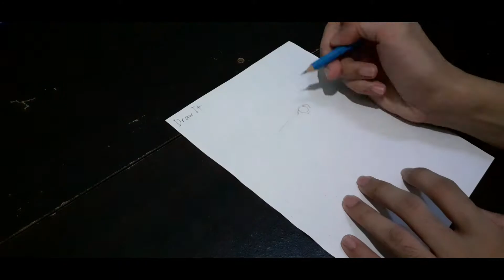Drawing Yusuke Urameshi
Any suggestions who or what to draw, maybe I'll try..

Speed drawing Yusuke Urameshi - Yuyu Hakusho